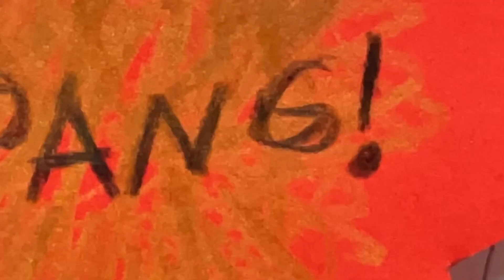Vaksalaskolan_klass5B_230925